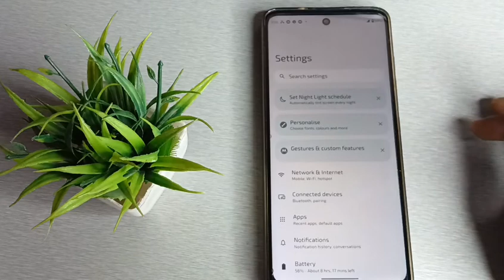how to enable do not disturb moto g60, do not disturb mobile setting